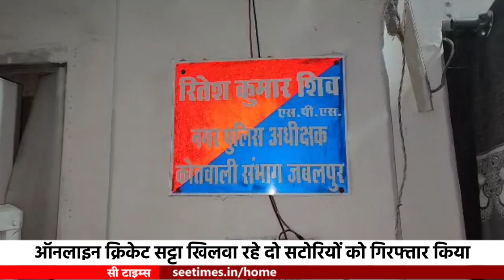जबलपुर :- पुलिस ने भारत पाकिस्तान मैच में ऑनलाइन क्रिकेट सट्टा खिलवा रहे दो सटोरियों को गिरफ्तारकिया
जबलपुर पुलिस ने भारत पाकिस्तान मैच में ऑनलाइन क्रिकेट सट्टा खिलवा रहे दो सटोरियों को गिरफ्तार किया है, जानकारी देते हुए csp रितेश कुमार शिव के मुताबिक कोतवाली थाना अंतर्गत फकीरचंद अखाड़े के पास एक दुकान में दो युवक मोबाइल के जरिए ऑनलाइन सट्टा खिलवा रहे थे, मुखबिर की सूचना पर दबिश देकर दोनों युवकों को पकड़ा गया जिनमें से अभिषेक गुप्ता नमक युवक के पास एक मोबाइल और 1500 रुपए और दूसरे युवक के पास 1800 रुपए एवं एक मोबाइल जब्त किया गया, पकड़े गए युवकों ने गोविंद नामदेव नामक युवक के माध्यम से उपलब्ध कराई गई लिंक के जरिए क्रिकेट सट्टा खिलवाने का अपराध कबूल किया है, पकड़े गए युवकों के खिलाफ मामला दर्ज कर उनसे पूछताछ की जा रही है।

बाइट - रितेश कुमार शिव csp